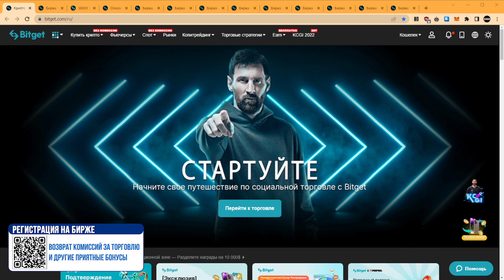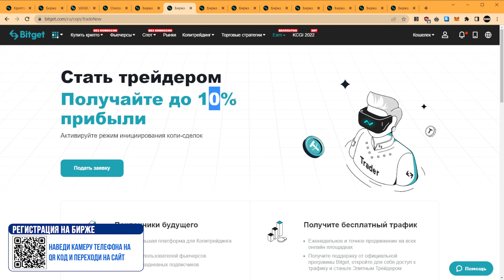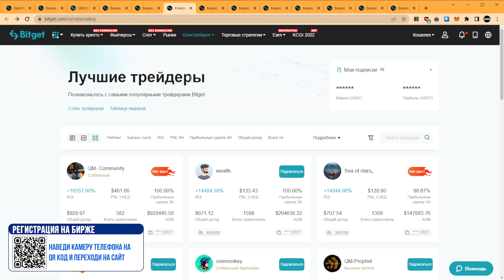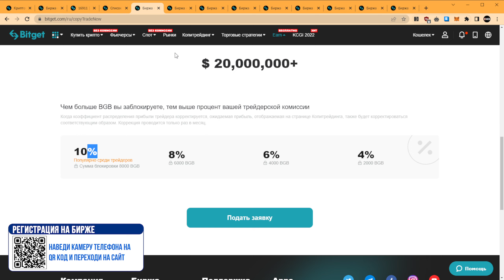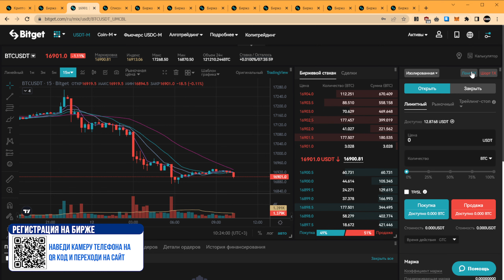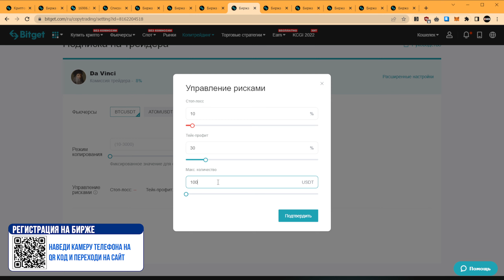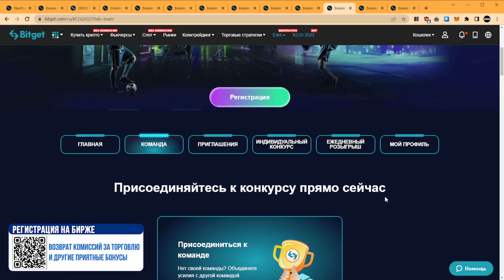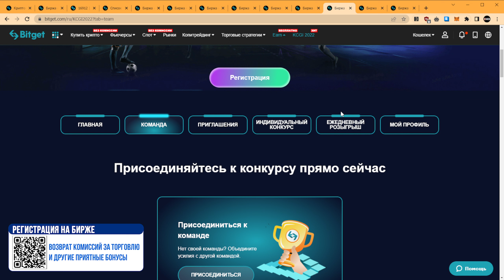Bitget биржа обзор. Как пользоваться, пополнить P2P. Фьючерсы торговля. Копитрейдинг.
В этом урок: Как торговать на бирже через спотовую торговлю. Как работают маркет, лимитные ордера. Как выставлять ордена на покупку и продажу активово. Как торговать фьючерсы, как работают плечи, лимитные ордера, чем отличается кросс маржа от изолированной и многое другое.

Инвестиции, торговля, майнинг, ставки и кредитование криптовалюты связаны с риском. Evgencoin не несет никакой ответственности за возможные потери. Evgencoin не дает финансовых советов. Это видео не предназначено для продвижения продаж или покупок любых товаров и услуг, регулируемых или нерегулируемых. Это видео предназначено исключительно для развлекательных целей.
⚠️Раскрытие информации: Некоторые ссылки являются партнерскими ссылками на продукты. Я могу получать небольшую комиссию за покупки, сделанные по этим ссылкам. Криптовалюты не являются законным платежным средством и не являются инвестициями.